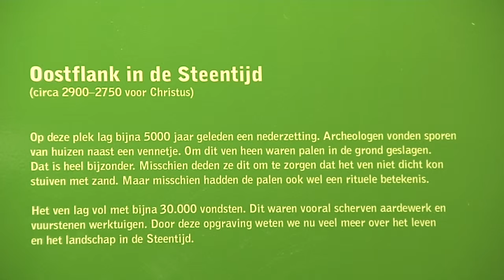Boek 10.000 jaar wonen op de oostflank - Nieuws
Wijchen is een archeologische hotspot. Voorafgaand aan de bouw van de Oostflank is er archeologisch onderzoek verricht. Vele vondsten zijn er gedaan. De Wijchense Omroep filmde er twee jaar geleden en had nu opnieuw een interview met archeoloog Johan van Kampen die hier twee boeken over schreef: een publieksversie: 'Wonen op de Oostflank; al 10.000 jaar een toplocatie, en een uitgebreide publicatie voor experts.
De archeologen concluderen uit de opgravingen dat jagers en verzamelaars 10.000 jaar geleden al op deze plek woonden.